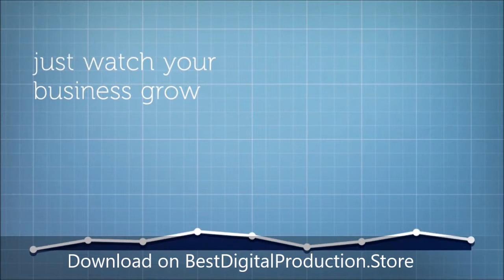PROMOTE YOUR FAVORITE PRODUCT preview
Visit us:
Use This Video (Full HD - mp4) to Increase Conversions and Sales
in Your Business Offline and Online
Attract more customers with a beautiful video marketing, created specifically for your advertising on both the internet and your own local.
Recommended for advertising on social networks and video channels.
Time length: 44 seconds
File size: 3,67 Mo